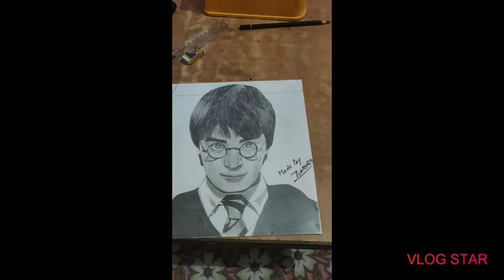Harry Potter Realistic Drawing must comment | BLACK SHADOW YT